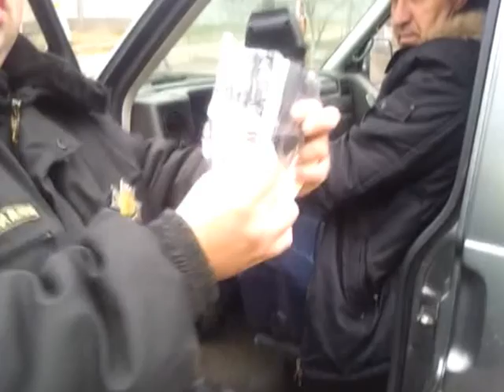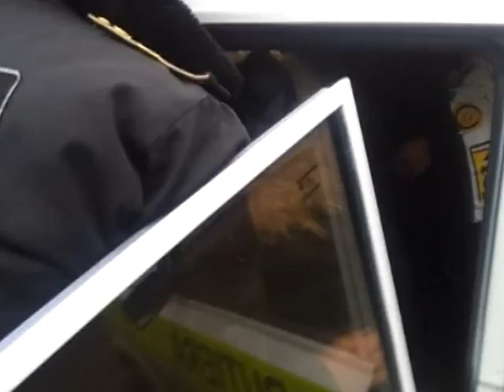AYIN-ACIK:Г.Орманжи в нетрезвом состоянии за рулём